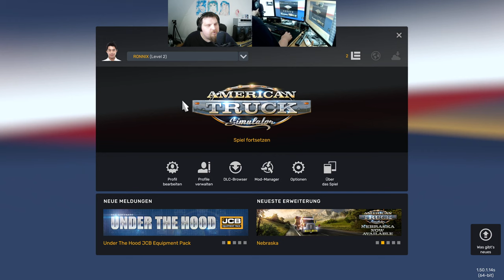Let´s Play ATS - American Truck Simulator #244